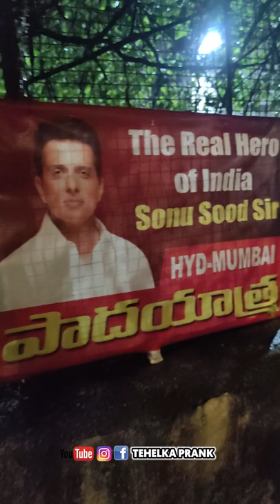आज पहली बार मदद मांगी है मदद करदो 😢 लाइफ का सवाल है @Sonusood Sir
Tehelka Production